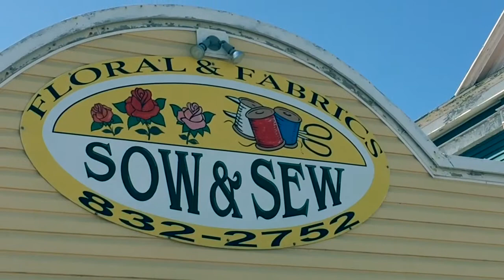Sow and Sew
A business in Grand Bank, NL, Canada specializing in floral arrangements, sewing supplies and classes, home decor and clothing alterations.